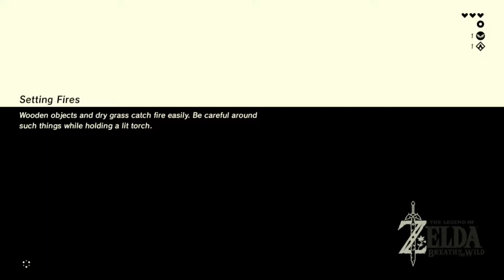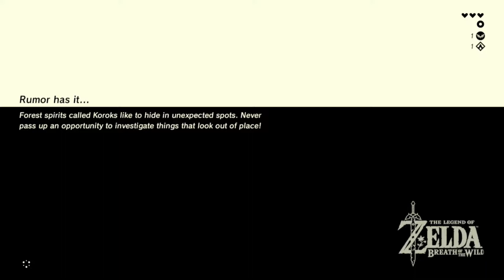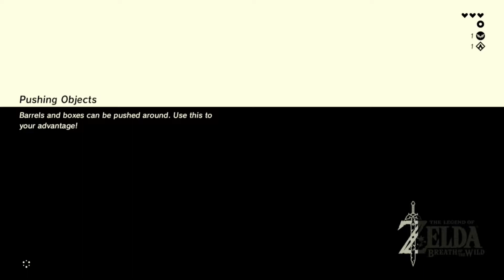Wasting Time: Zelda Breath of the Wild- Part 2